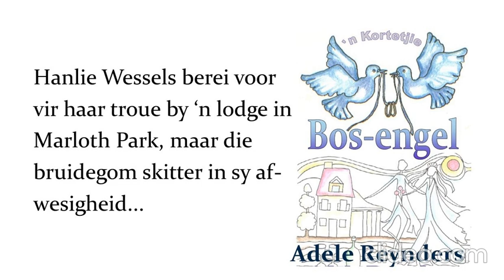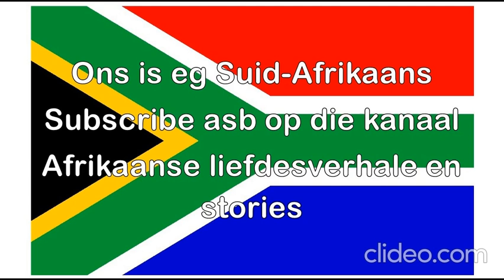Bos-engel 1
Hanlie Wessels gaan trou in Marloth Park. Die lokaal is pragtig. Die aantreklike Riaan Boshoff het sy lodge gratis aan hulle beskikbaar gestel. Nou is al haar vriende reeds daar, maar die bruidegom skitter nog in sy afwesigheid.
Dit is nou wel ongelukkig om die bruidegom die dag van die troue te sien, volgens die ou bygeloof. Maar 'n romantiese Whatsapp sou darem lekker gewees het om te ontvang. Of is daar iets anders aan die gang?